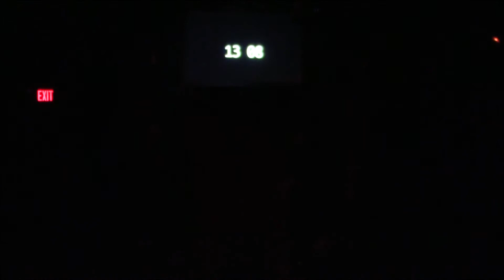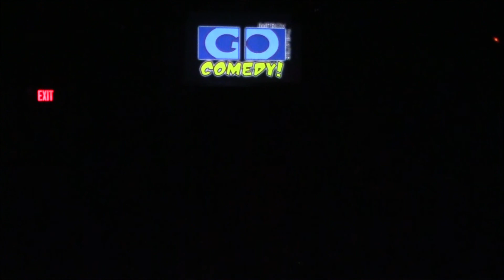The Hedgehog Dilemma - july 2018